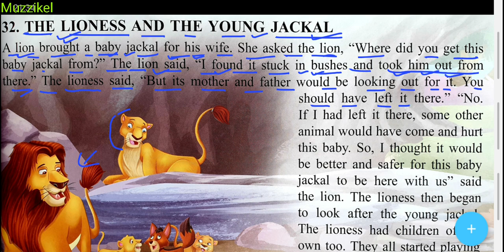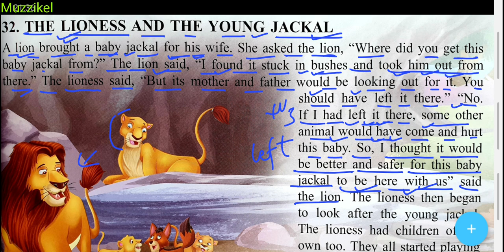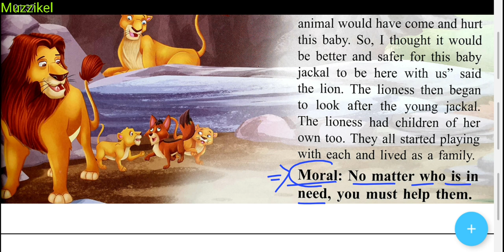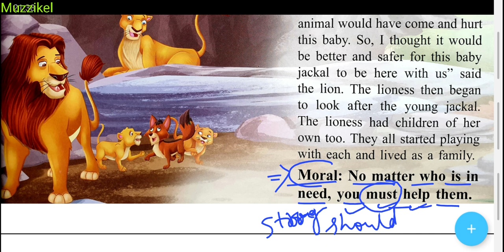अंग्रेजी पढ़ना कैसे सीखे | How to learn English | How to translate | English reading practice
इस वीडियो में आसान तरीके से इंग्लिश रीडिंग की प्रैक्टिस करवाई गई है इस वीडियो के माध्यम से आप बहुत ही आसानी से इंग्लिश को हिंदी में ट्रांसलेट करना सीख सकते हैं

how to read short stories

1. Word Power Made Easy
2. Objective General English ( S. P. Bakshi)
3. SSC English Language Chapterwise Solved Papers ( Kiran Prakashan)
4. Wren and Martin English Grammar
5. Lucent General English ( For Hindi Medium Students)